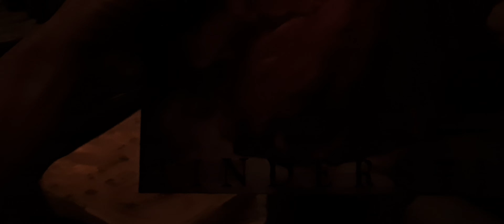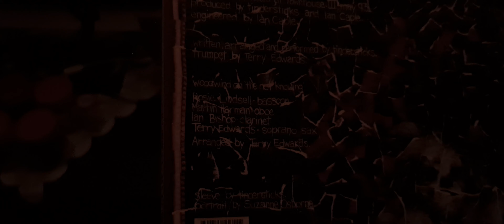Silence is here again tonight from Tindersticks (Home Vinyl Session)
Artist : Tindersticks
Title : Raindrops & Sweet, Sweet man Part 3.
Album : The First Tindersticks Album
Year : 1991
Camera : Samsung Note 20

Vocalist Stuart Staples, keyboardist David Boulter, guitarist Neil Fraser, violinist Dickon Hinchcliffe and drummer Alistair Macaulay had spent four years cultivating their sound as Asphalt Ribbons, recruiting bassist Mark Colwill in 1991. They made a fresh start with a name change, Staples choosing Tindersticks after seeing the word on a box of matches on a Greek beach—so the story goes—and the result was like hitting reset.
This is the only Tindersticks Vinyl i can afforded to collect.
Tindersticks's music is one of the unique band ahead of the our time when surfaced to the music world. There's no music at this class of elegancy layering with sorrowful. Stuart Staples's deep drone vocals have created a string attached with the audience for a  pondering moment within their soundscape.